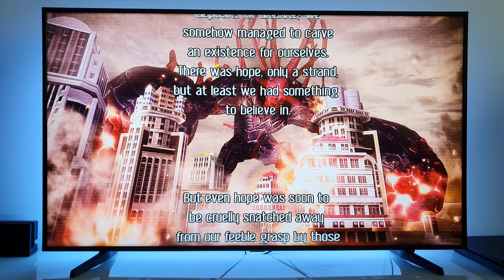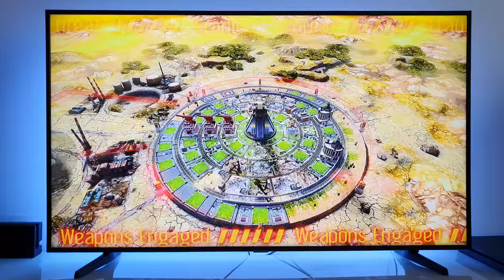Aegis of Earth: Protonovus Assault PS4 gameplay | 4K TV